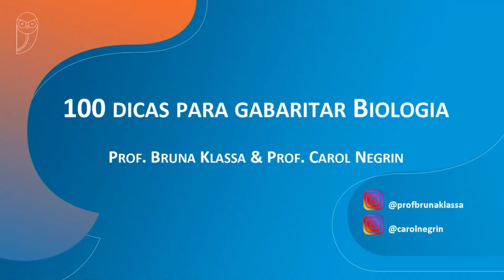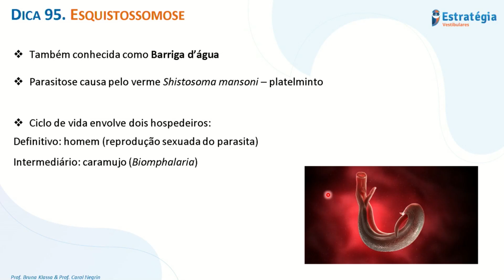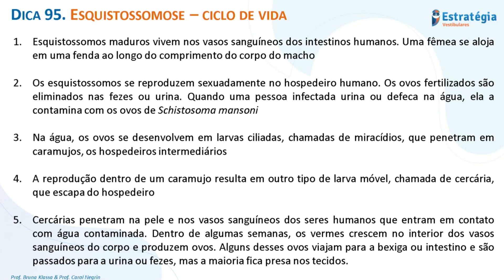Esquistossomose - Dica 95 - 100 Dicas de Biologia para Vestibulares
100 Dicas para Gabaritar Biologia nos Vestibulares. Dica 95 sobre Esquistossomose com a Prof. Carol Negrin.

Estratégia Vestibulares®